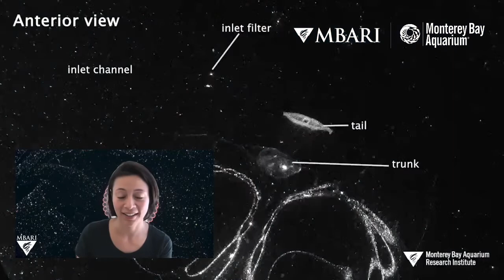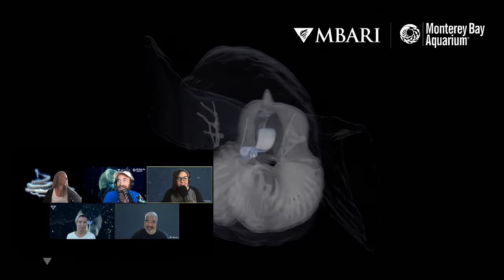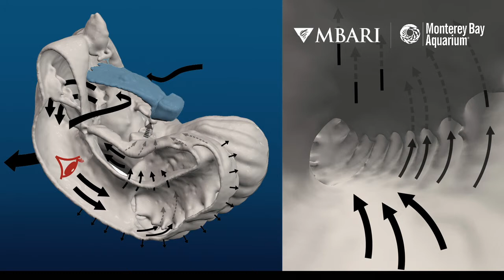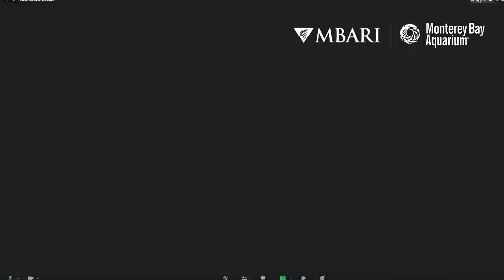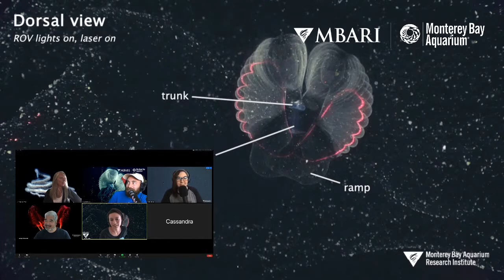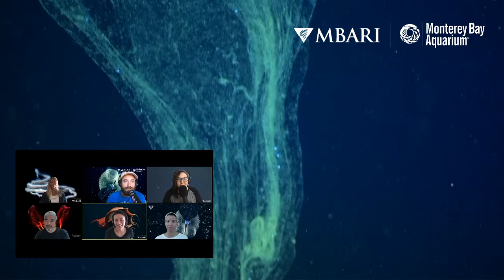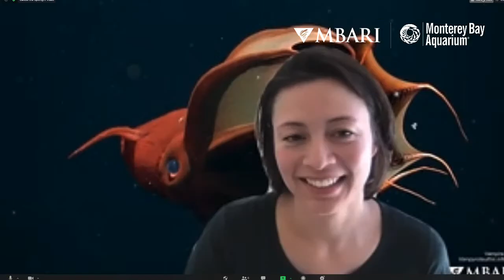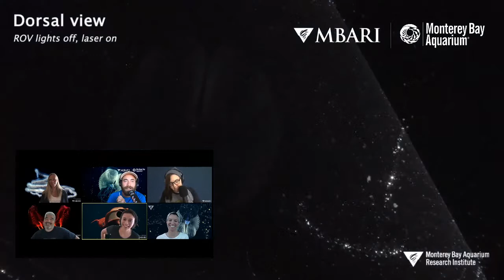Mysteries of the Deep with MBARI's Dr. Kakani Katija — Inside The Snot Palaces Of Giant Larvaceans!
Join MBARI's Kakani Katija for a deep dive into bioengineering and the incredible mucous architects of the deep sea: Giant larvaceans! We'll talk about lasers, VR and tech that allow us to explore how animals survive in the deep ocean in their snot palaces. (Oh, and yes, larvaceans are the ones making those mucus nets that vampire squid have been seen eating!!

Bioinspiration in the deep sea